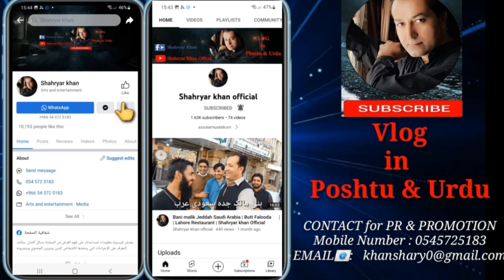Ciycal Chowk Saudi Arab Jeddah 2023| Overseas Pakistani | Shahryar khan Official